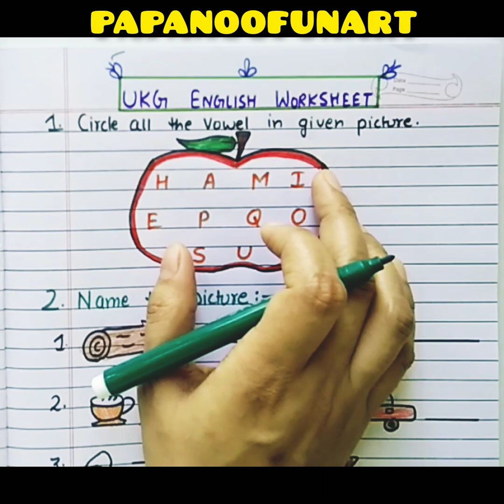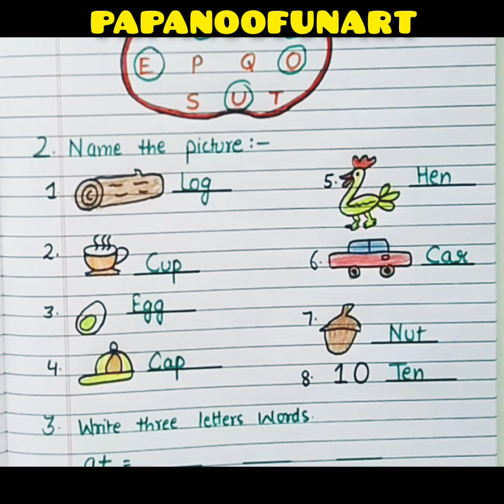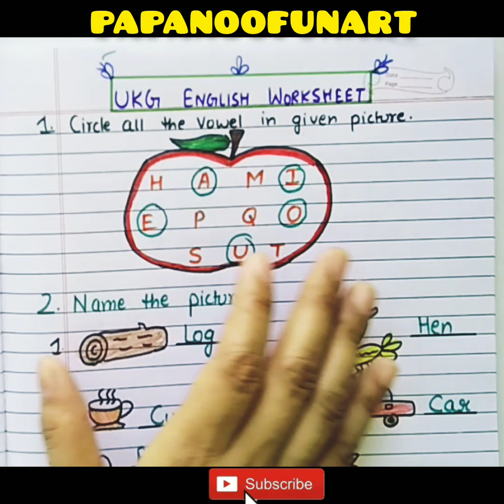UKG english worksheet.English worksheet for UKG kids.English worksheets.ukgworksheets ukgenglish.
Hello friends! welcome to our channel (papanoofunart).This is English WORKSHEET for UKG class.This worksheet is according to syllabus.So please watch till end.Do like and share the video with your family and friends.Also subscribe our channel.